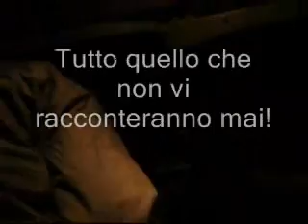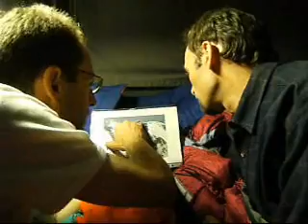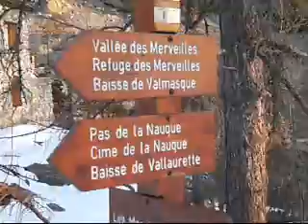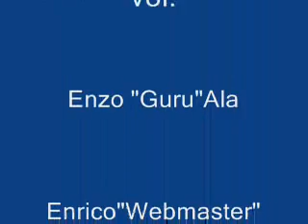Monte Bego versante ovest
salita e discesa in sci del Monte Bego,alpi marittime